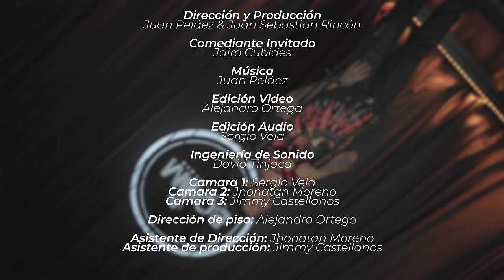CHISPITA Jairo Cubides - GET UP STAND UP COMEDY #59 @laga@laga@laga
Un proyecto de comedia sin censura que busca mostrar los diversos estilos de humor que hay en el país, con invitados de lujo y rutinas excelentes. Bienvenidos a getupstandup.

Hoy desde Bucaramanga Jairo Cubides
Redes: @Jairocomediante

Sí deseas que tú marca aparezca en los videos de Get Up puedes escribirnos a @boomcomedylive en instagram ahí te diremos como pautar con nosotros.

Música
Juan Peláez

Edición Video
Alejandro Ortega

Edición Audio
Sergio Vela

David Tinjaca

Camara 2: Jhonatan Moreno

Dirección de piso: Alejandro Ortega

Asistente de Dirección: Jhonatan Moreno